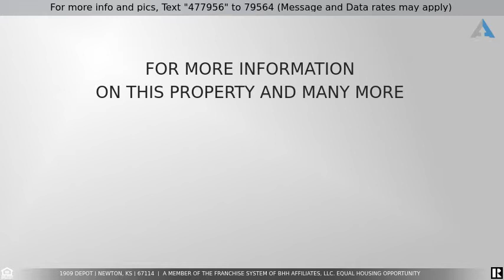Priced at $445,000 - 1909 Depot, Newton, KS 67114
MUST SEE this beautiful home that sits on the 14th fairway with a gorgeous view on the award-winning Sand Creek Station golf course. This 6 bedroom, 3 bath, 3 car garage home has a great open floor plan featuring split bedrooms, with 10’ ceilings, a beautiful open kitchen with walk-in, hidden pantry and granite countertops throughout. You will enjoy the large windows with amazing views. All stainless steel kitchen appliances stay! The home features a mid-level walkout, full finished spacious basement with view-out windows. As you step outside, you will enjoy the covered deck, incredible golf course view and landscaped yard that includes sprinkler system and irrigation well. You are sure to enjoy the country feel and wooded views on the South side of Newton with the convenience of nearby dining, stores, Newton medical Center, YMCA and nearby highway. Located just 15 minutes north of Wichita.